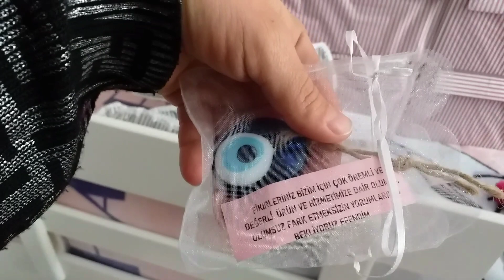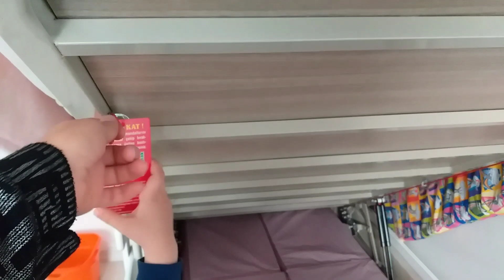BAZA DÜZENİ 👌TRENDYOL ALİŞVERİŞİMİZ💯